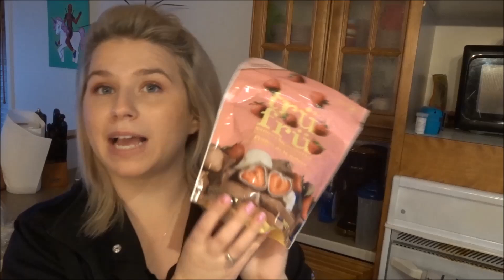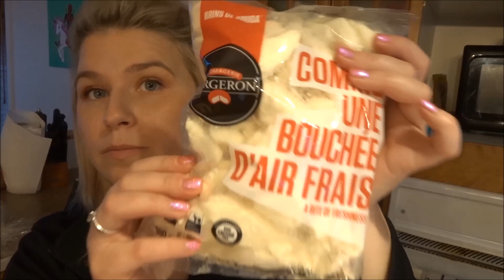Haul Costco, je vlog avec mes amis, récréofun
Boutique etsy de mon amie Véro TOZ Création :
Pour me contacter : instagram ou